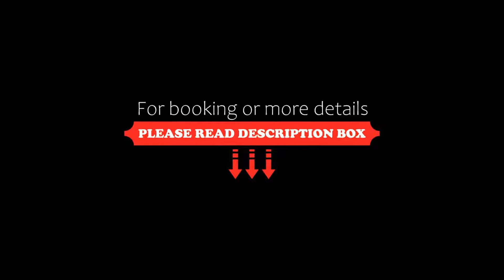Hotel Garni Landhaus Sonnenstern, Schönau am Königssee, Germany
About Property:
This small hotel in Schönau offers a quiet location 1.5 km away from the scenic Lake Königsee. The Sonnenstern's wellness area includes a free sauna, solarium, and steam shower. There is also a fitness room and free Wi-Fi.
The non-smoking Landhaus Sonnenstern provides bright, modern rooms and apartments with satellite TV.
Guests are welcome to use the terrace and sunbathing area throughout their stay. The Landhaus Sonne...
Property Type: Hotel
Address: Punzenmoos 8, 83471 Schönau am Königssee, Germany
Searching For
1. Hotel Garni Landhaus Sonnenstern - Schönau am Königssee - Germany
2. Hotel Garni Landhaus Sonnenstern - Schönau am Königssee - Germany Address
3. Hotel Garni Landhaus Sonnenstern - Schönau am Königssee - Germany Rooms
4. Hotel Garni Landhaus Sonnenstern - Schönau am Königssee - Germany Amenities
5. Hotel Garni Landhaus Sonnenstern - Schönau am Königssee - Germany Offers and Deals
Audio Credit:
Track Title: Subway Dreams
Artist: Dan Henig